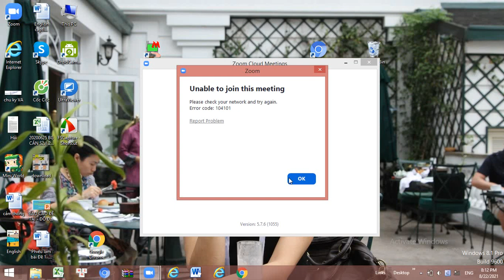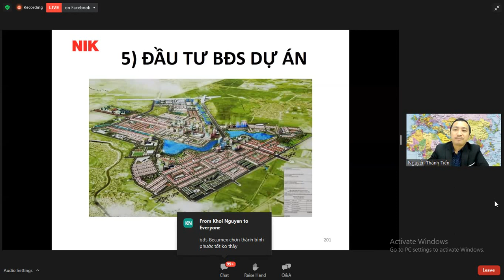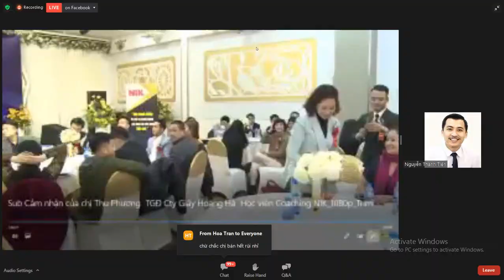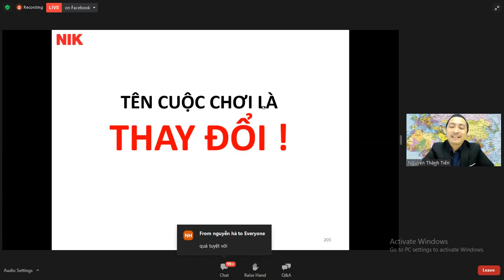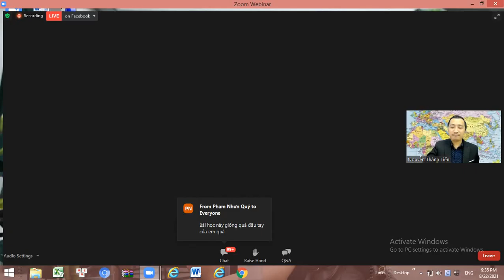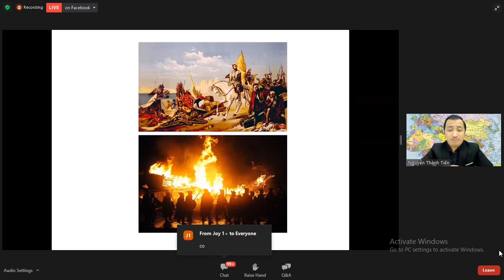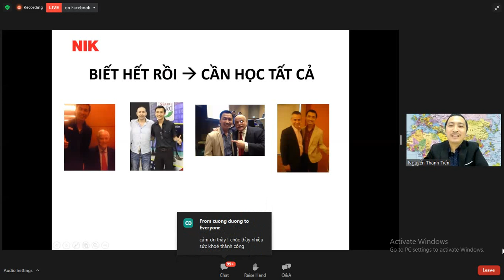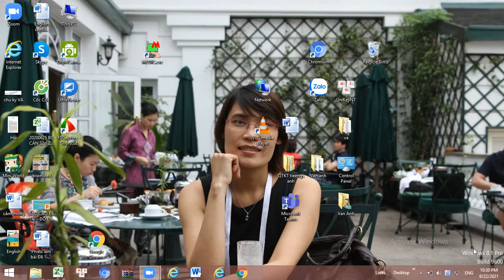3 3 Buoi toi Bat dong san 2021 08 22